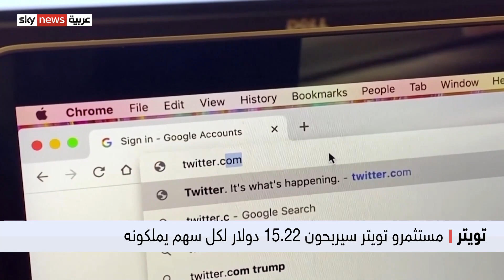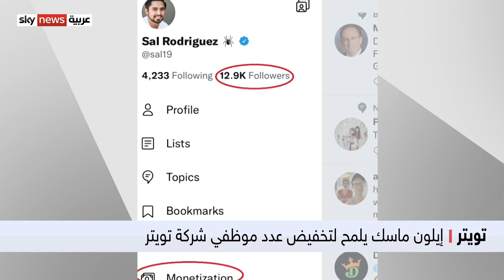شركة "تويتر" توصي حاملي الأسهم بالموافقة على صفقة إيلون ماسك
أوصى مجلس إدارة شركة تويتر بالإجماع بموافقة حاملي الأسهم على بيع الشركة إلى الملياردير إيلون ماسك. وأكد ماسك رغبته في المضي قدما للاستحواذ على تويتر الأسبوع الماضي، خلال اجتماع عن بعد مع موظفي الشركة.